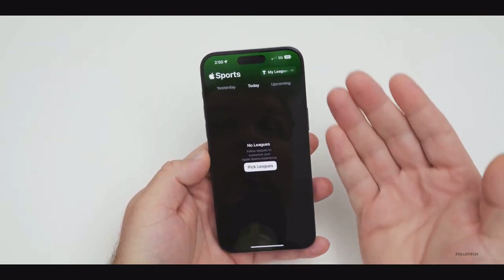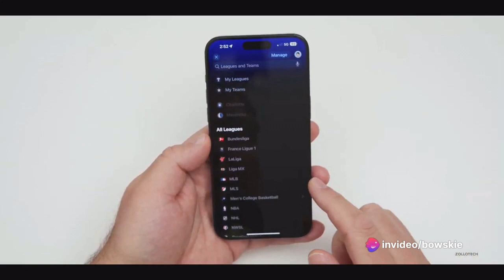Apple Sports app updated for NBA and NHL playoffs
Discover the latest updates to the Apple Sports app, just in time for the NBA and NHL playoffs! Stay ahead with real-time scores, highlights, and game analysis right at your fingertips. Don't miss a moment of the action – watch now!

👉🏽Sony Headphones (Amazon)
👉🏽Lavales Bluetooth (Amazon)
👉🏽Amazon Essentials (Amazon)